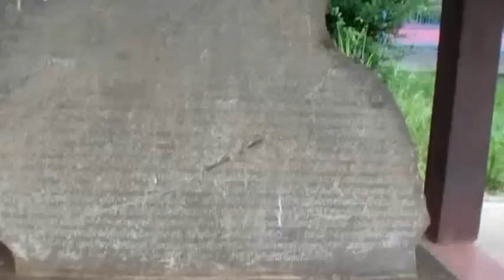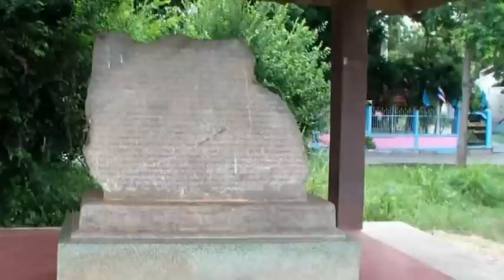หลักศิลาจารึก เกาะสีชัง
หลักศิลาจารึก
หลักศิลาจารึกนี้ตั้งอยู่ในอาณาเขตบริเวณโรงเรียน อำเภอเกาะสีชัง จังหวัดชลบุรี

หลักศิลานี้อยู่ข้างสนามในโรงเรียนเกาะสีชัง ที่จารึกเล่าถึงพระราชปรารภของรัชกาลที่ 5 ที่ทรงเห็นว่าเกาะสีชังเป็นสถานที่ที่มีอากาศดีเหมาะแก่การเป็นที่พักรักษาตัว แม้สมเด็จพระเจ้าลูกยาเธอเจ้าฟ้าอัษฎางค์ที่ประชวรหนักก็ทรงคลายอาการประชวรลงเมื่อมาประทับรักษาพระองค์ที่เกาะสีชังนี้
รัชกาลที่ 5 ทรงยินดีที่พระราชโอรสคลายประชวรลง จึงได้โปรดฯ ให้สร้างสาธารณสมบัติหลายอย่าง ไม่ว่าจะเป็น สะพาน ประภาคาร ตัดถนนหนทางบนเกาะ รวมทั้งปลูกต้นไม้ไว้เพื่อเป็นประโยชน์แก่ชาวสีชัง รวมไปถึงผู้คนผ่านทางและผู้ที่มีรักษาตัวที่เกาะนี้อีกด้วย
เพราะงั้นสมัยก่อนเกาะสีชังก็เรียกได้ว่าเป็น ที่พักตากอากาศระดับหรูหรา มีถนนหนทาง ท่าเรือ อะไรเรียบร้อย ไปจนถึงมีเรือกลไฟวิ่งรับส่งคนระหว่างกรุงเทพกับเกาะสีชังเลยทีเดียว